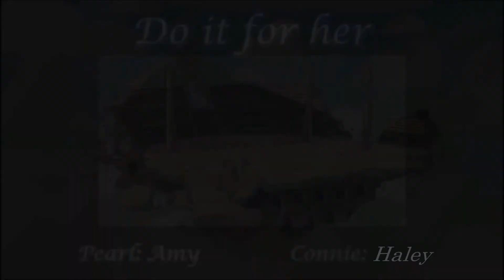Steven Universe ~ Do It For Her ~ Cover Duet HD (1080p)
Yeeeeee I FINALLY GET TO DUET THIS SONG W/ SOMEONEEEEE!! Ever since hearing it for the first time so long ago (feels like it's been so long ago, IM OLLLLDDDD!!) I knew I just had to sing this w/ someone from the VA community!! And now I get to w/ Amy!! Her Pearl here is simply perfect w/ capturing the determination & love for her Dia---oh I mean Quartz haha!! Hope you all enjoy!!
Me: Connie
Amy: Pearl